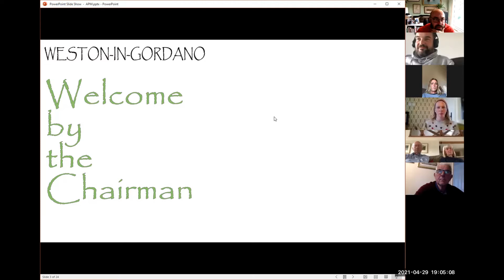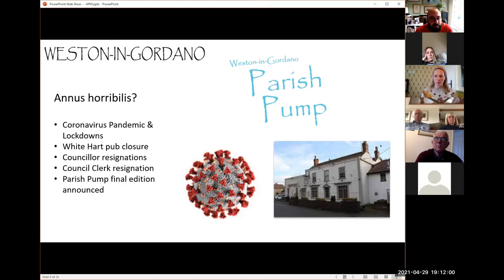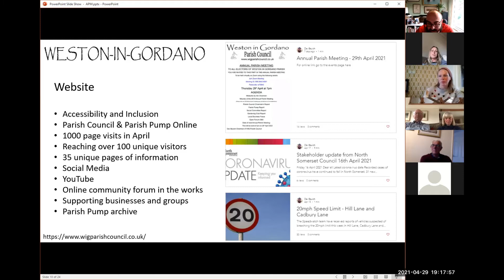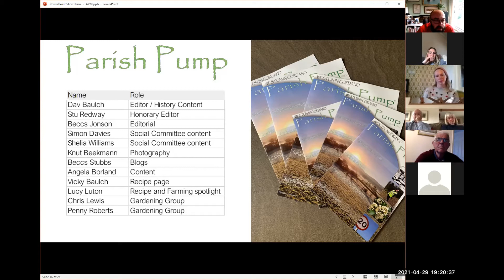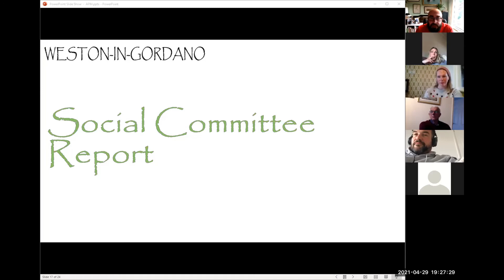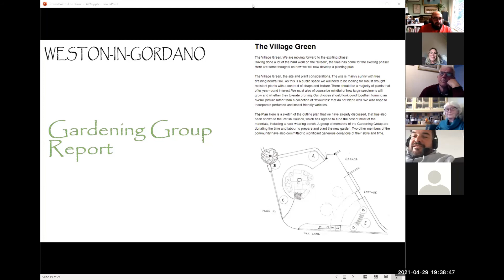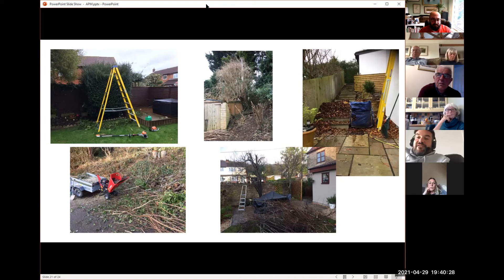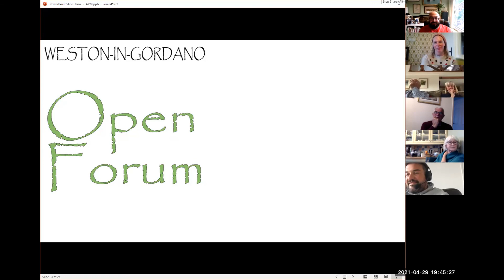WIG - Annual Parish Meeting 2021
Weston in Gordano Annual Parish Meeting held virtually using Zoom on 29th April 2021